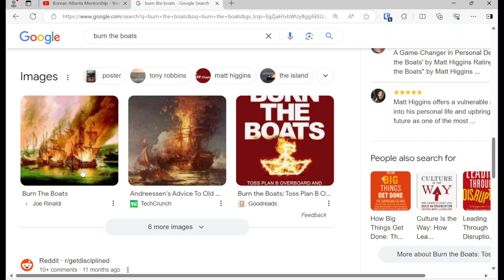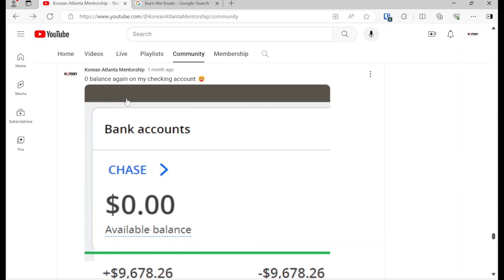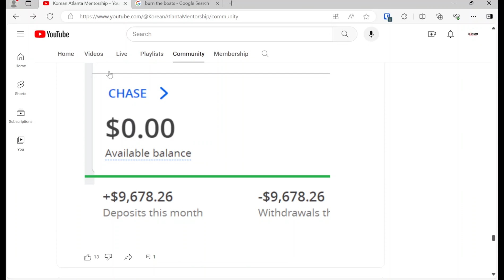Learn to sell when you don't need the money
In this video, we talk about how staying power is important and why you probably shouldn't burn the boats.